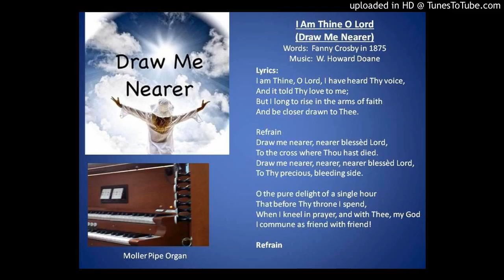I Am Thine O Lord - arr. Harold DeCou - Fanny Crosby, author - on Moller Pipe Organ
I Am Thine O Lord - arr. Harold DeCou.  Fanny Crosby is author.  Played on Moller Pipe Organ.  In book "The Sunday Morning Organist, Volume 1"